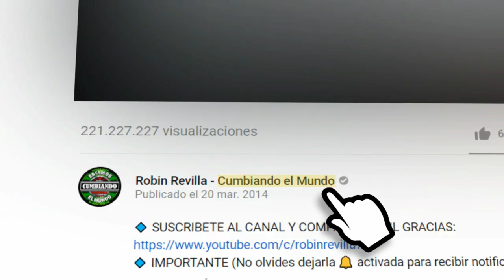TRAICIONERO || KARY CUMBIA